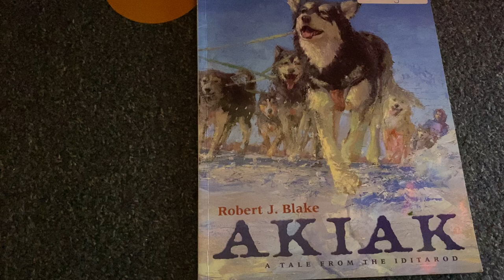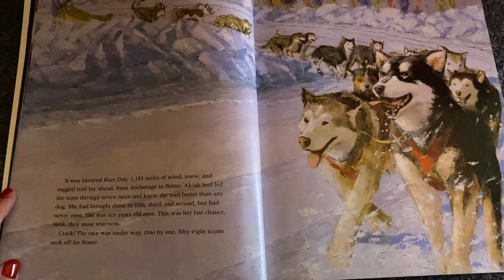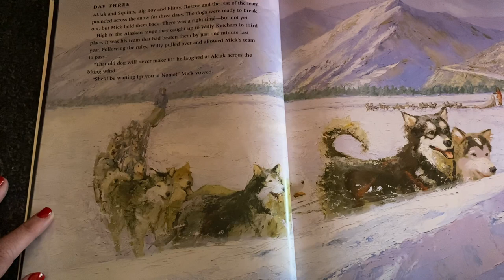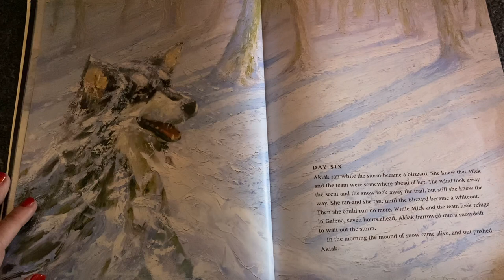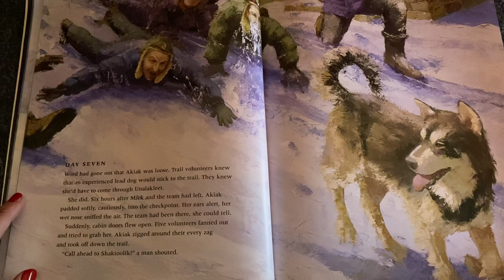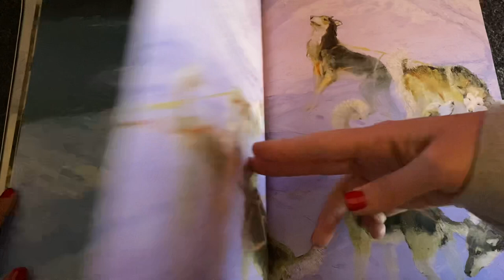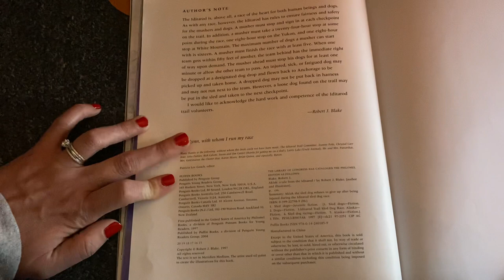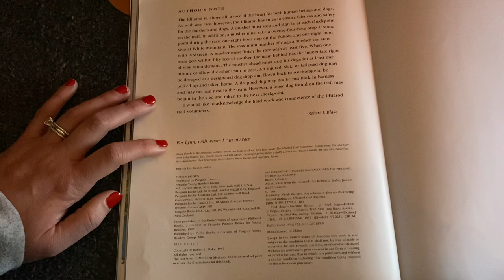Akiak by Robert J. Blake